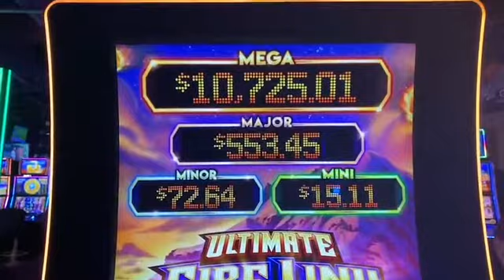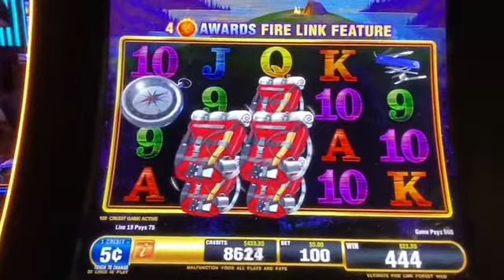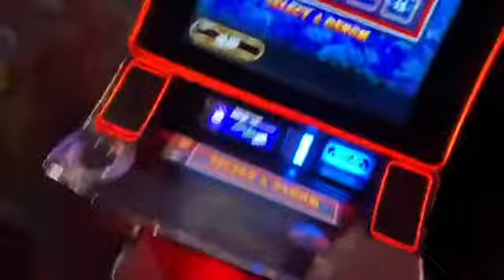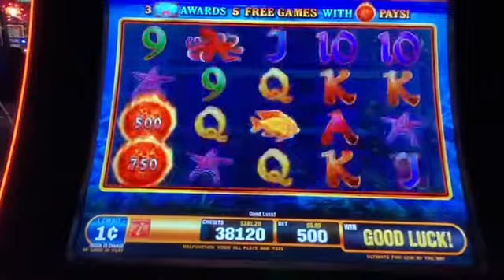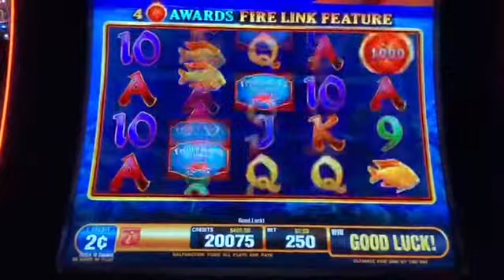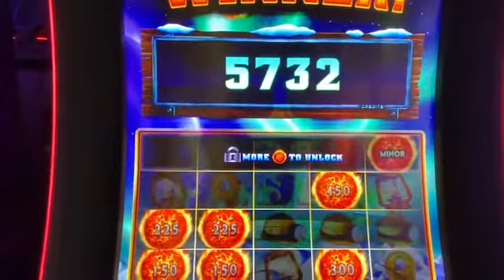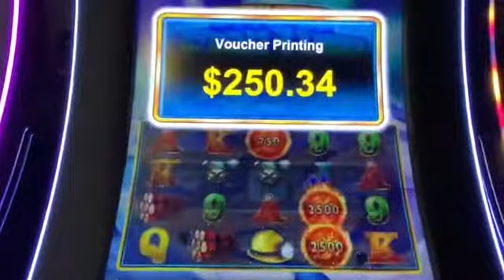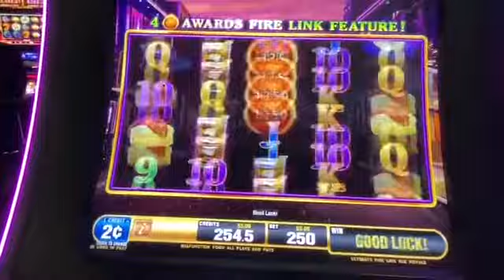Ultimate Fire Link at the heights!